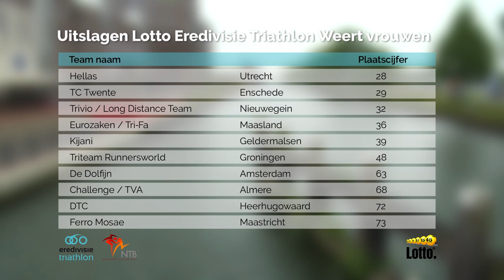Eredivisie Triathlon - Weert NK Olympische Afstand 2015 Vrouwen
Het NK OD was de openingswedstrijd van de Lotto Eredivisie Triathlon 2015. Pien Keulstra won haar eerste titel. Hellas Utrecht was het snelste team.

Top 3 NK:
1. Pien Keulstra
2. Sarissa de Vries
3. Ilona Eversdijk

Top 3 teams:
1. Hellas - Utrecht
2. TC Twente - Enschede
3. Trivio/Long Distance Team - Nieuwegein